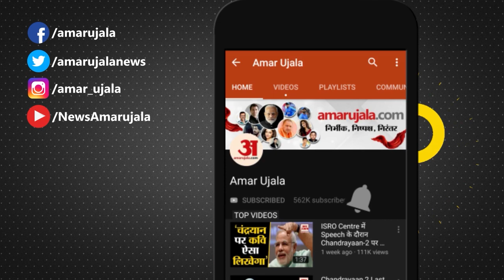First E-Highway In Between Delhi To Jaipur, चलते हुए चार्ज होंगी Electric Vehicle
जल्दी ही देश को पहला E-Highway मिल सकता है। Delhi To Jaipur के बीच इसे बनाया जाएगा। इलेक्ट्रिक गाड़ियों को बढ़ावा देने के लिए सरकार ने ये प्लान तैयार किया है। Electric Vehicle सड़कों पर चलते हुए ही चार्ज हो जाया करेंगे।